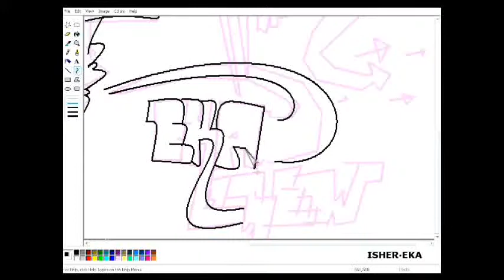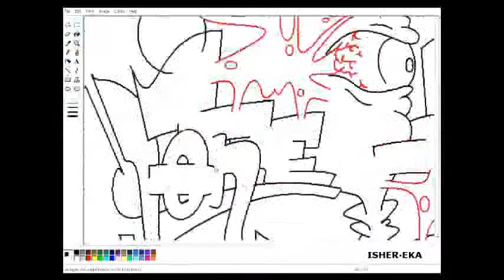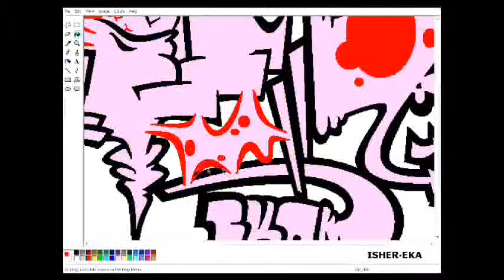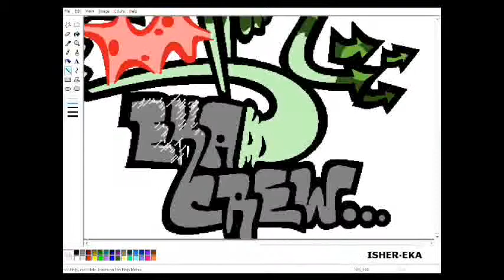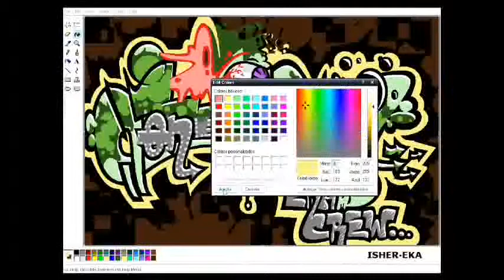graffiti mspaint - ISHER EKA